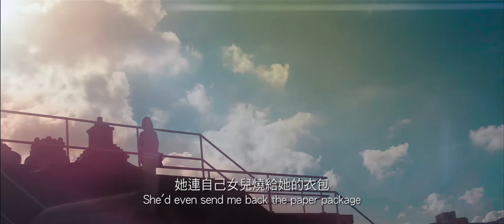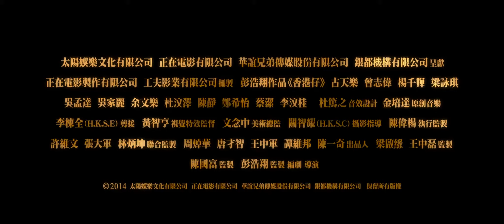【香港仔】台灣版預告最終版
【香港仔】最終版預告

大城市裡的每個人都如此渺小，但是無所不在的壓力卻如此巨大：有錢的怕被搶、漂亮的怕年華終究老去、熱戀中的情侶擔心感情降溫...。每個人的苦悶無處可逃，只好沉浸在自己的幻想裡，得到短暫的自由。

導演彭浩翔再度展現超級冷幽默功力，帶我們一起窺探現代人心中最脆弱的角落。笑中帶淚卻又真實得叫人拍案叫絕。看著他們，看著和我們一樣小小的土地裡，你會發現什麼是真正的自由。

【香港仔】5/23精彩上映